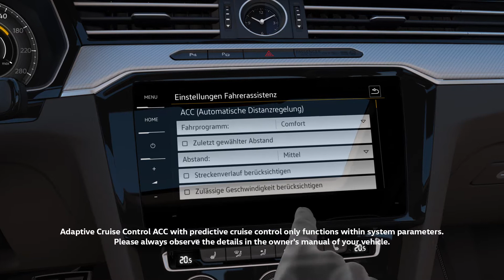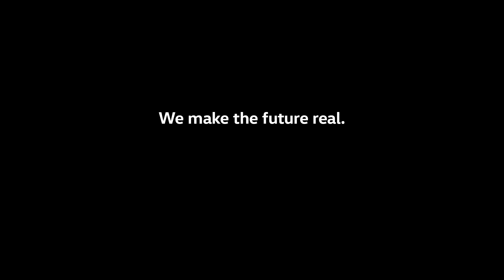Volkswagen Arteonin mukautuva vakionopeudensäädin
ACC hyödyntää tutka-anturia (vakionopeuden säätämistä varten) sekä tuulilasin kameran ja navigointijärjestelmän reittitietoja. Arteon voi havaita nopeusrajoitukset kameran ja liikennemerkkitunnistuksen avulla. Mukautuva vakionopeussäädin ACC hyödyntää näitä tietoja ja se voi myös ennakoida tulevaa reittiä navigaatiojärjestelmän avulla. Tämä ”nopeusavustin” tuo uutta mukavuutta etenkin ajettaessa pitkiä matkoja reiteillä, joissa on vaihtuvia nopeusrajoituksia. Samanaikaisesti käytössä on ”mutka-avustin”: auto pystyy tunnistamaan sijaintinsa navigointijärjestelmän reittitietojen avulla ja säätämään nopeutta, kun lähestytään mutkaa, liikenneympyrää ja risteystä.